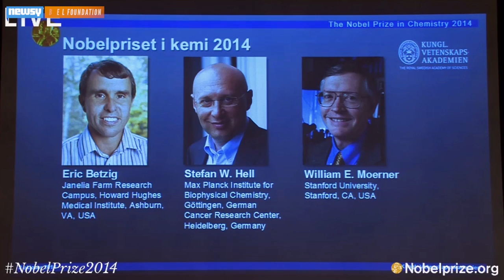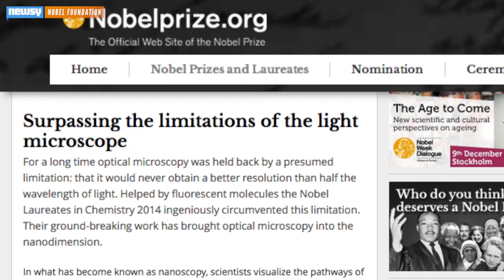Nobel Prize In Chemistry Rewards Thinking Very, Very Small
The three scientists honored with the Nobel Prize in Chemistry have spent their careers trying to look at the smallest things they could.